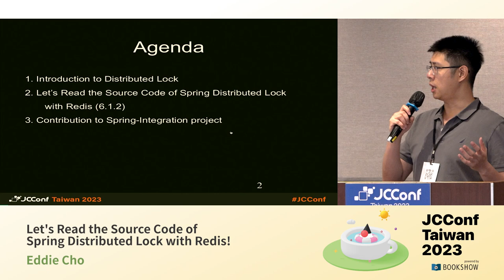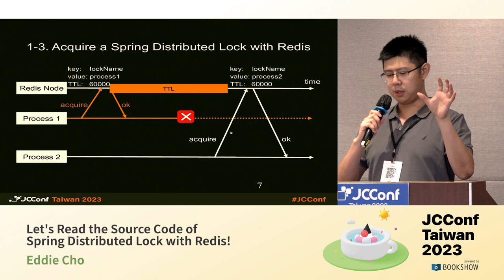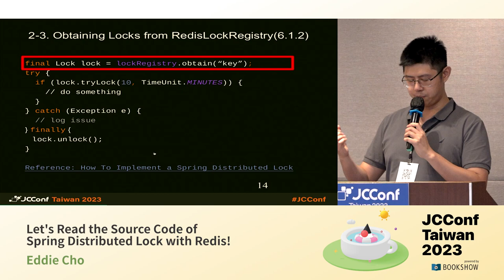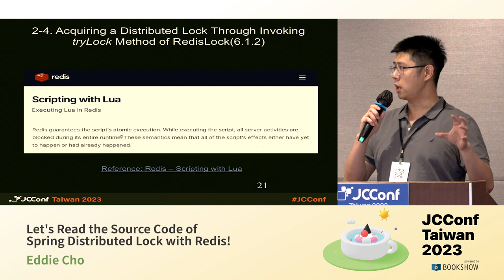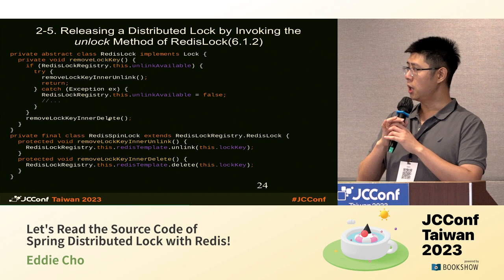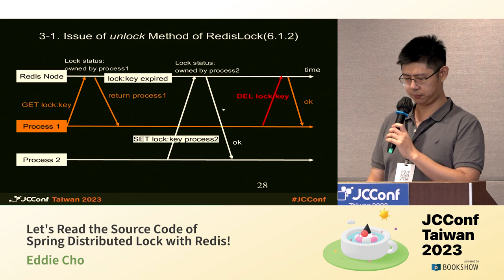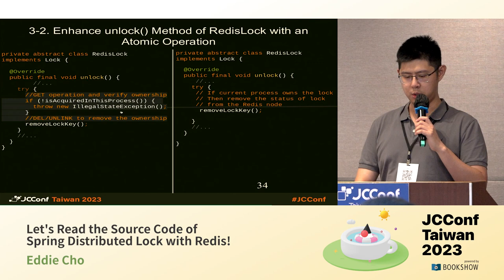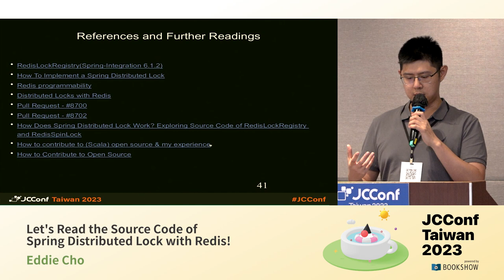402CD 06 Let's Read the Source Code of Spring Distributed Lock with Redis!